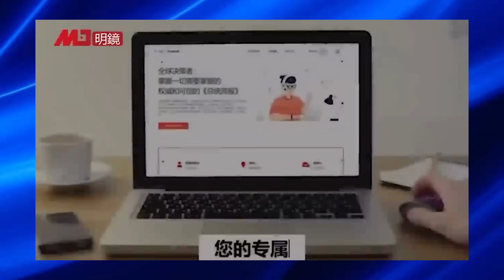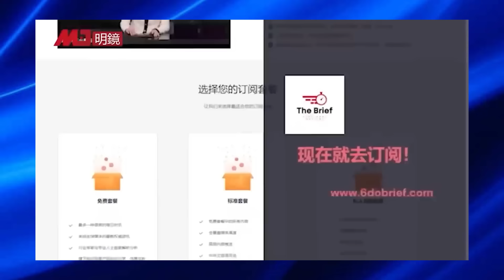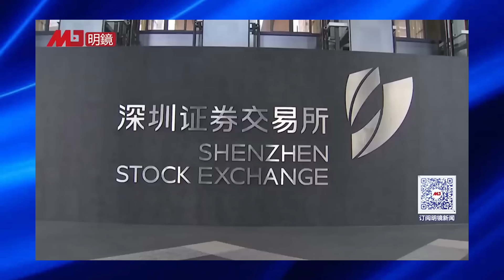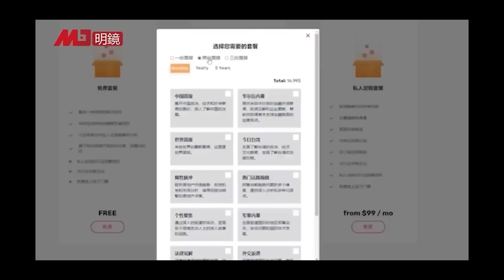中共陷多头马车乱斗？张又侠抢习近平的话，背后暗藏”怪力“！“假内参”带歪政治局常委；中国百姓集体返贫：摇篮到坟墓，一生受难！ | 热点背景合集（20240908）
经济学人：习近平看了“假内参”，中国经济恐重蹈苏联复辙！文章指，中国官方经济数据一向不乏缺陷，前国务院总理李克强即曾质疑它们的准确性。然而，近年情况持续恶化，包括数据相互矛盾兜不拢，导致美国财政部曾寻求中方官员解释。部分资讯不仅发布频率下降、经过「调整」，必须被「压下来」的「敏感资讯」也越来越多，且向外界公开的内容有越来越与现实不符的趋势。「经济学人」指出，经济越脆弱，就有越多资讯被压制；即便是亲官方的「权威人士」发表意见，若他们对资讯的诠释未经官方肯认，也可能被迫噤声。为避免领导层难堪，官方资料可以被公然扭曲。

近日《纽约时报》报道指，2014年一份关于中国人民“贫富感知”的调查报告显示，当时的中国人认为自己比5年前更富有的比例是77%；在事隔10年后的今天，这个比例降到了39%，这意味中国人民的财富正在急剧缩水，有61%的中国人民正走向贫穷化。习近平引以为傲的政绩：脱贫，实际上是返贫后再入贫。当前中国人民有“10难”：吃饭难，穿衣难、上学难，就业难，结婚难，生育难，住房难，看病难，养老难、送终难。这10难，几乎涵盖了个人一生所有的困难，也就是从摇篮到坟墓，无事不难。台湾大学政治系名誉教授明居正7日分析指，从中共国防部发布的新闻稿来看，张又侠会见沙利文时说的一些话不太正常，现在不排除中共高层有一股力量站在张又侠背后，对抗习近平，让中共陷入多头马车的斗争局面，如果这样，那么后面还会有大戏可看。

明镜电视
全球新闻，学者评论